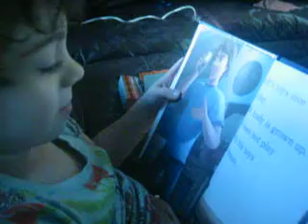Layne Reading, Part 1